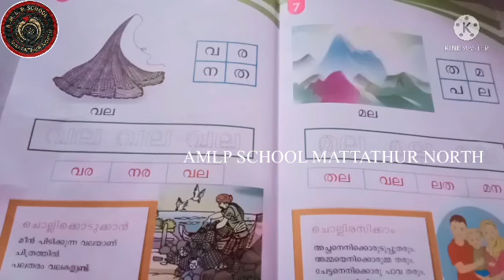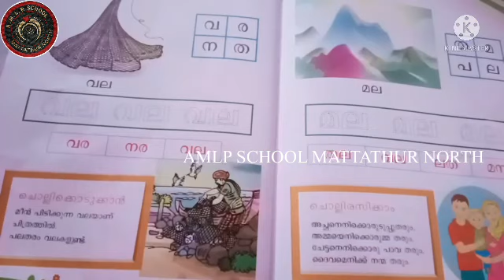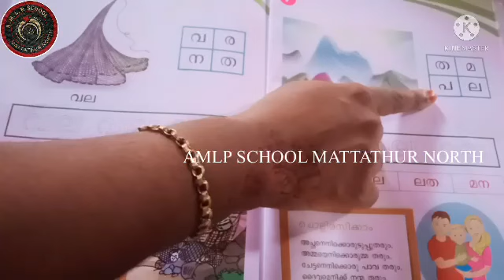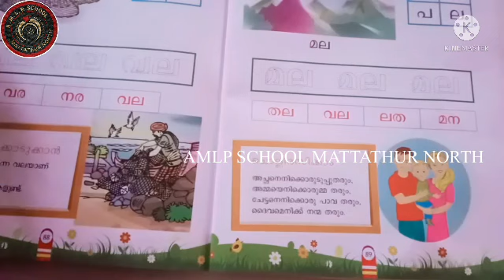UKG CLASS 2021-22 | EP:35 | AMLPS MATTATHUR NORTH